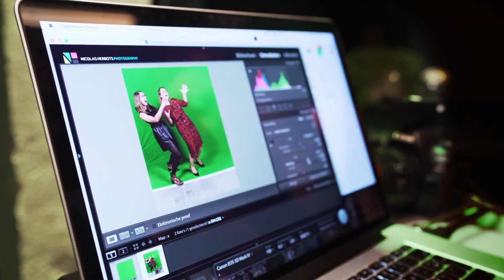Kick On Unique Starband - Aftermovie 2019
Ambition, dedication, motivation

Onze fantastische medewerkers maken van Unique de gedroomde hr-partner voor bedrijven. Ze luisteren aandachtig naar de wensen van onze klanten en zoeken onvermoeibaar naar de werknemer die een antwoord biedt op al hun vragen. Geen ellenlange standaardprocedure, maar kwalitatief en efficiënt maatwerk. En ook de kandidaten kunnen rekenen op een persoonlijke aanpak. Hun ambities worden met stip op één geplaatst. De hr-consultants zetten al hun kennis in om een uitdagende job te vinden, die op het lijf van de kandidaat geschreven is.

Onze medewerkers geven steeds het beste van zichzelf. En we willen hen volop motiveren om dat te blijven doen. Hoe doen we dat? Let’s find out!